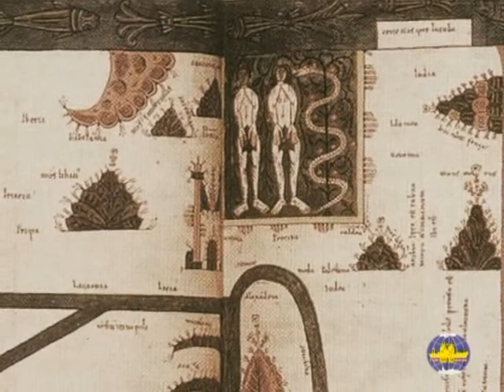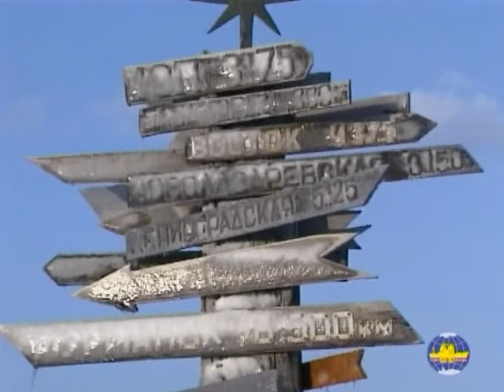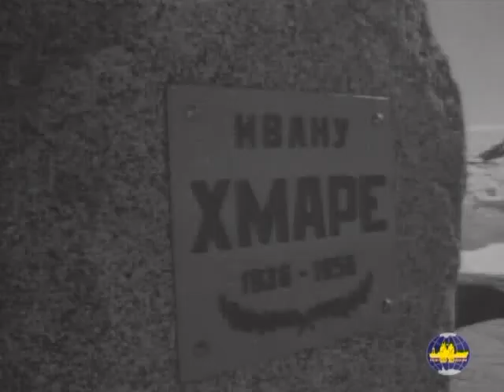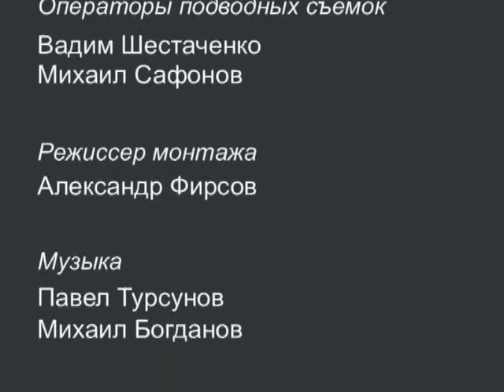Погружение в Антарктиду.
Документальный фильм о самом малоизученном месте на земле.